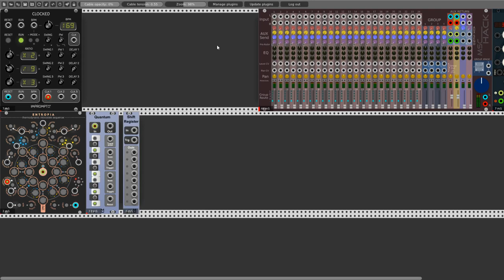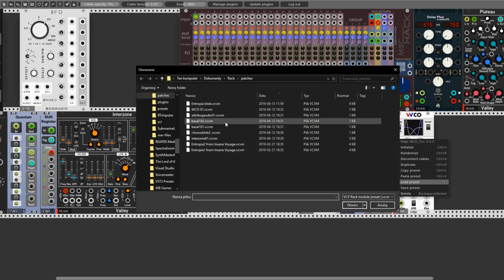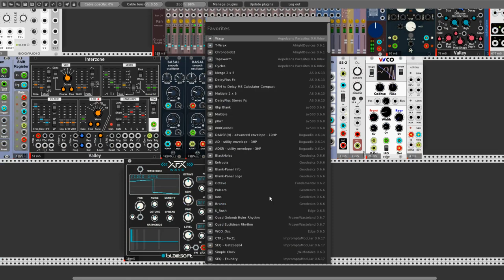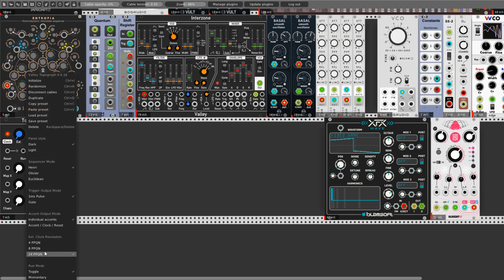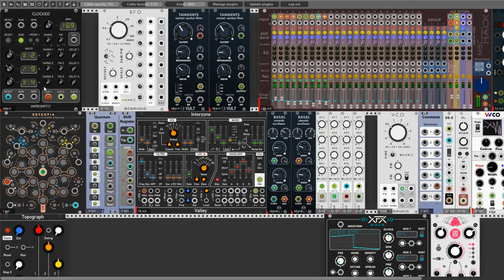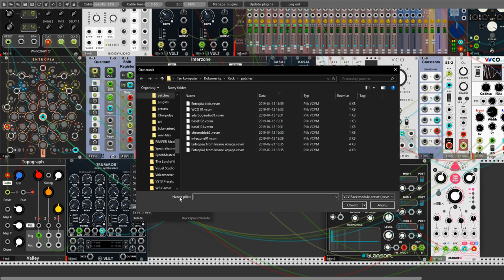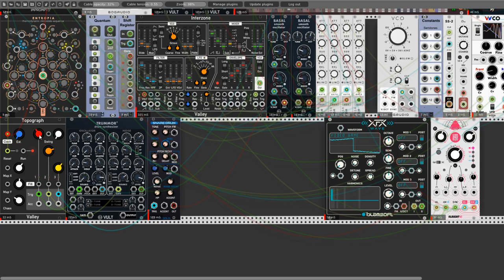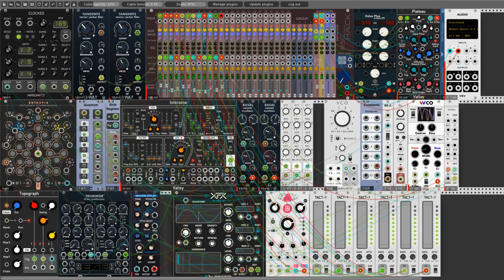Chronoblobing Interzoniastic Patch from scratch no#6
Hello Guys and Gals from VCVRackerium :D. Today I presents my next full patch from scratch making in this video. This is a meeting
of Intezone synth module from Valley with new module from Alrights Devices. Ok Im telling you truth guys I stole little trick from Omri Cohen from last Thursday movie (sorry Omri but this trick are awesome I must to do that). Btw I hope you enjoy this video just like me. I put link to this patchfiles on VCV Rack Community, so you can try it by yourself. So Nice Weekend for you all. Wish for you lots of patching times. Cheers!